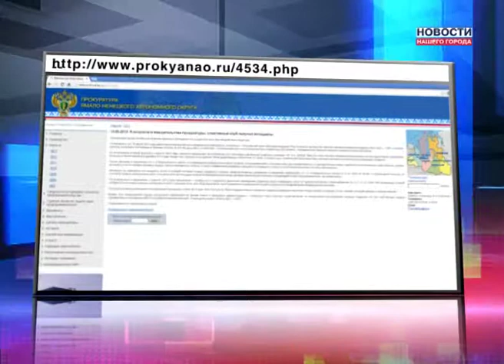Мотоклуб получил мотоциклы